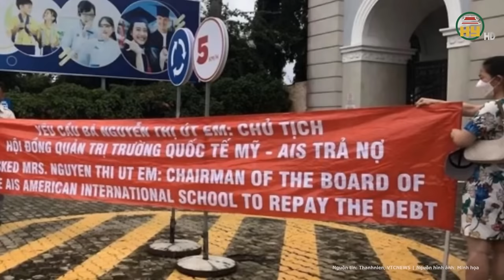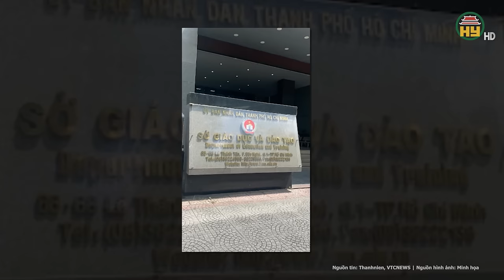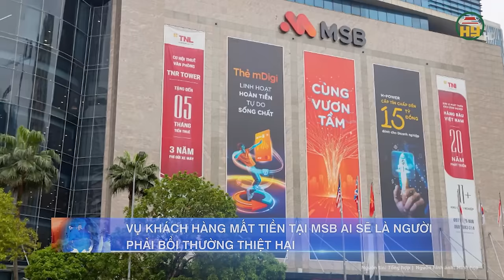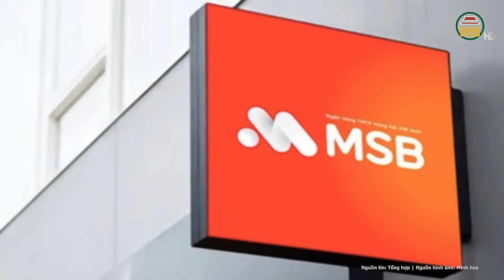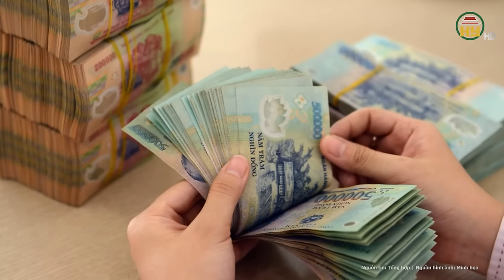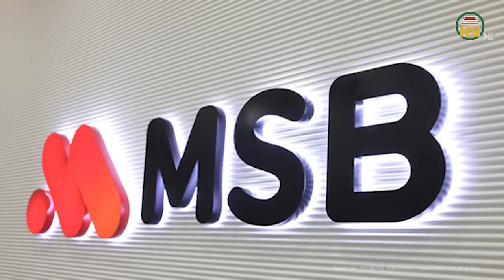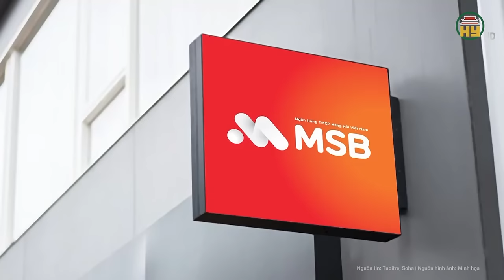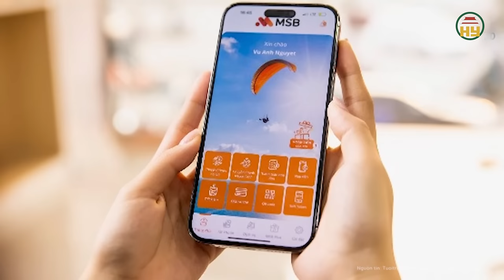Toàn cảnh tin nóng: Bắt khẩn cấp 5 đối tượng “nguy hiểm” bắt nhốt, hành hung loạt cán bộ huyện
Tin tức 24h mới nhất | Toàn cảnh tin nóng: Bắt khẩn cấp 5 đối tượng “nguy hiểm” bắt nhốt, hành hung loạt cán bộ huyện
Ngày 28/3, Công an huyện Tam Bình, tỉnh Vĩnh Long thông tin đã tống đạt quyết định khởi tố vụ án, khởi tố bị can và thi hành lệnh bắt 5 bị can để tạm giam gồm: Dương Khải (sinh năm 1994), Thạch Quí Lầy (sinh năm 1986), Kim Sa Rương (sinh năm 1987), Thạch Chóp (sinh năm 2003) và Thạch Nha (sinh năm 1997) về hành vi "Bắt, giữ hoặc giam người trái pháp luật".
Địa chỉ: 164 Nguyễn Văn Linh, thành phố Hưng Yên, tỉnh Hưng Yên
Tiktok: Truyền hình Hưng Yên
Facebook: Đài Phát thanh và Truyền hình Hưng Yên
Zalo: Đài PTTH Hưng Yên